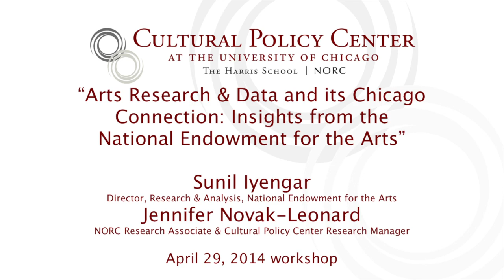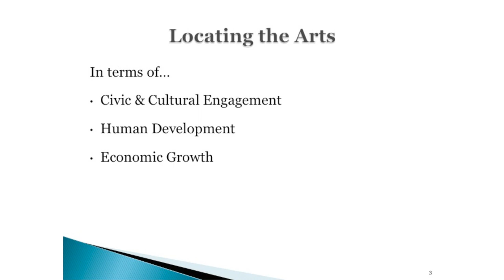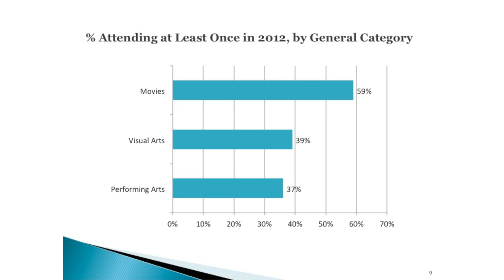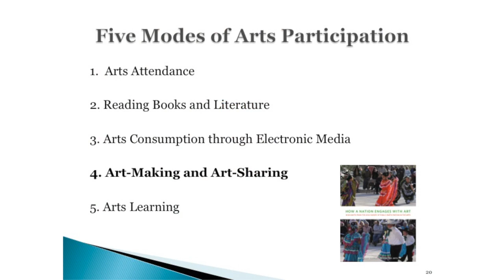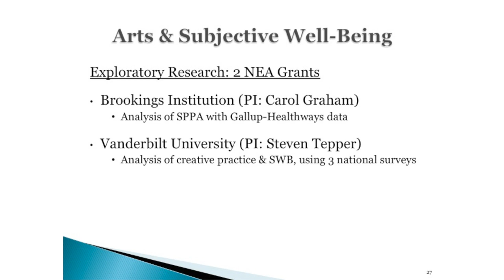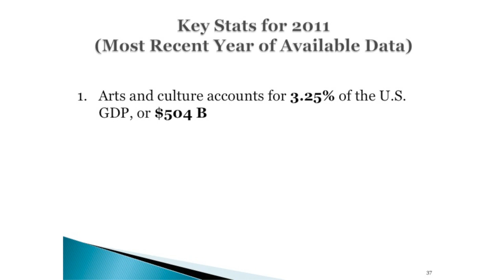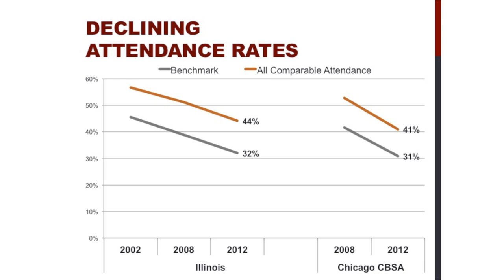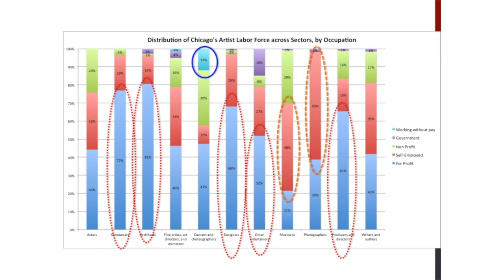Arts Research & Data and its Chicago Connection: Insights from the NEA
Sunil Iyengar, Research & Analysis Director at the National Endowment for the Arts; and Jennifer Novak-Leonard, NORC Research Associate & Cultural Policy Center Research Manager

In recent years, the National Endowment for the Arts has placed greater emphasis on the role of research within the arts and cultural field, and within the NEA itself. Sunil Iyengar, Director of the NEA's Office of Research and Analysis, will discuss the reasons for the heightened importance of arts research and data and share insights on major research initiatives currently underway at NEA. Of particular interest for the CPC Spring Workshop Series, Iyengar will share advance findings from the NEA's forthcoming report on the 2012 Survey of Public Participation in the Arts, which serves as the nation's leading source on information about how people participate in the arts.

Jennifer Novak-Leonard will present on how these national efforts are relevant to Chicago and share new findings from the 2012 Survey of Public Participation in the Arts for Illinois and Chicago.

How do national research efforts relate to Chicago? Iyengar and Novak-Leonard will discuss the possibilities for further connecting the national and the local, and putting the learning and findings from these efforts into practice on the local level.

Sunil Iyengar directs the Office of Research & Analysis at the National Endowment for the Arts. Since his arrival at the NEA in June 2006, the office has produced more than 25 research publications, hosted several research events and webinars, twice updated the NEA's five-year strategic plan, and overseen a new and expanded survey about arts participation. In that time, the office also has created an arts system map and long-term research agenda, and has launched a research grants program. Sunil also chairs the Interagency Task Force on the Arts and Human Development. Some of the NEA's most recent research includes Valuing the Art of Industrial Design (2013), The Arts and Achievement in At-Risk Youth (2012), An Average Day in the Arts (2012), and The Arts and Human Development (2011). Sunil and his team have partnered with organizations such as the Brookings Institution, the National Academy of Sciences, and the National Institutes to Health to study the arts in relation to such topics as economic development and the health and well-being of older adults. For a decade, Iyengar worked as a reporter, managing editor, and senior editor for a host of news publications covering the biomedical research, medical device, and pharmaceutical industries. He writes poetry, and his book reviews have appeared in publications such as the Washington Post, New York Times, San Francisco Chronicle, The American Scholar, The New Criterion, Essays in Criticism, and Contemporary Poetry Review. Iyengar has a BA in English from the University of Michigan in Ann Arbor.

Jennifer Novak-Leonard, NORC Research Associate & CPC Research Manager, specializes in evolving measurement systems to understand cultural participation, and the personal and public value derived from those experiences. Her work lies at the nexus between research, policy and practice. Currently, Ms. Novak-Leonard is a principal investigator of the California Survey of Arts & Cultural Participation at NORC, commissioned by the James Irvine Foundation. The survey captures a more extensive range of artistic activities than has previously been measured in scientific surveys. Funded by the National Endowment for the Arts, she is currently examining motivations for and barriers to arts attendance as measured by the most recent General Social Survey. Ms. Novak-Leonard leads projects on artists' education and employment, public funding, and arts in immigrant communities at the Cultural Policy Center at the University of Chicago, where she also lectures in the Harris School of Public Policy. She currently serves on the Cultural Data Project's Research Advisory Committee. Previously, Ms. Novak-Leonard was a Senior Consultant with WolfBrown and an Assistant Policy Analyst at the RAND Corporation. She is the lead author of "Beyond Attendance: A Multi- Modal Understanding of Arts Participation" (NEA, 2011). Select publications include: "Measuring the intrinsic impacts of arts attendance" (Cultural Trends, 2013); "Cultural Engagement in California's Inland Regions" (WolfBrown, 2008), "Arts and Culture in the Metropolis" (RAND, 2007) and, as a contributor, "Gifts of the Muse "(RAND, 2004).